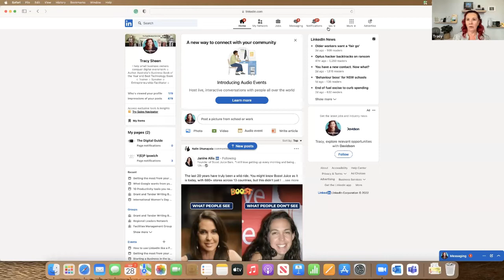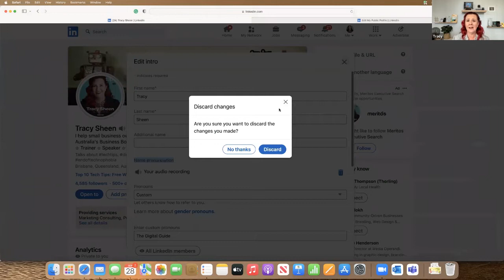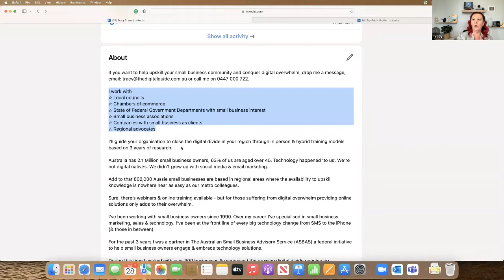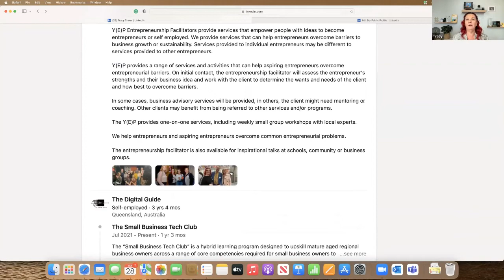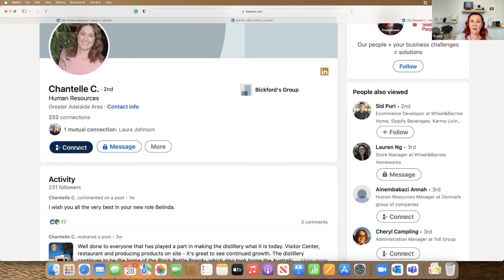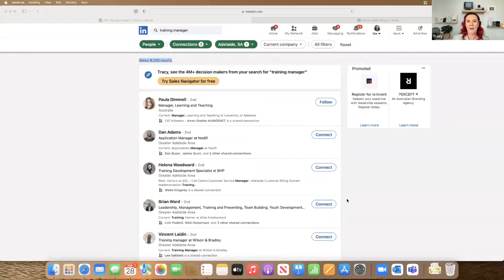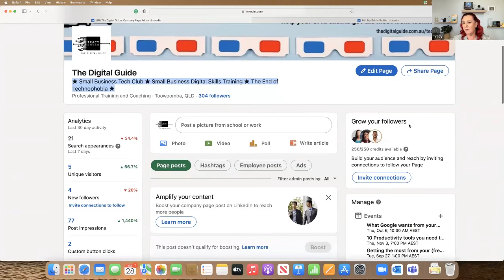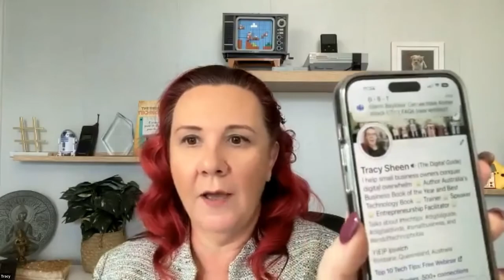How To Use Linkedin Like A Pro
Welcome to the ultimate LinkedIn webinar for both B2B and B2C businesses! Whether you're a seasoned LinkedIn user or just getting started, this comprehensive 1-hour session with Tracy Sheen, The Digital Guide, is packed with essential tips and strategies to amplify your LinkedIn presence in 2022.

🔍 What You'll Learn:

➼ Profile Optimisation: Make your LinkedIn profile a magnet for your ideal connections.
➼ Security Settings: How to configure your settings for optimal security and privacy.
➼ Claiming Your Unique URL: Personalise your LinkedIn presence.
➼ Headline and Keywords: Craft a killer headline and use keywords effectively.
➼ Company vs Personal Profiles: Why both are essential and how to leverage each.
➼ LinkedIn as a Research Tool: Uncover the untapped potential of LinkedIn for research.
➼ Effective Networking: Best practices for connecting and engaging with your network.
➼ LinkedIn for Events and Database Building: Utilize LinkedIn to expand your business reach.
➼ Content Strategy: Discover what to post and how often for maximum engagement.

🌟 Special Focus Areas:

➼ Cover Photo Significance: The power of the first impression.
➼ Profile Editing: Fine-tuning your profile information.
➼ Headline Optimisation: Maximising visibility and searchability.
➼ About Section Tips: Crafting an engaging and optimized 'About' section.
➼ Experience Section: Why it's crucial and how to build it out.
➼ Free Version Search Capabilities: Make the most of LinkedIn's search function.
➼ Outreach Strategies: Effective ways to reach out and expand your network.
➼ Hashtag Usage: The role of hashtags in enhancing your visibility.
➼ Creator Profile Options: Leveraging LinkedIn's creator features.
➼ Event Creation: How to create and promote events on LinkedIn.

Chapters:

00:00:00 Welcome and Intro
00:04:08 Who is Tracy Sheen - The Digital Guide
00:05:31 Claiming your LinkedIn URL
00:06:25 The importance of a cover photo
00:09:15 Pronouns
00:09:55 Editing your information
00:11:50 Optimising your headline for search
00:13:52 Updating your about section for optimisation
00:28:25 The importance of building out your experience section
00:33:08 Using Search on the free version
00:36:47 LinkedIn outreach
00:46:21 Q&A
00:48:39 The use of hashtags
00:49:38 Creator as a profile option
00:51:27 Creating events
00:55:36 Other things to know

🚀 Why This Webinar?:

LinkedIn is more than just a professional networking site; it's a powerful platform for growing your business. Tracy Sheen brings years of digital expertise to help you navigate LinkedIn's features and tools effectively.

💡 Your Takeaway:

Equip yourself with the knowledge and skills to use LinkedIn strategically for your business.